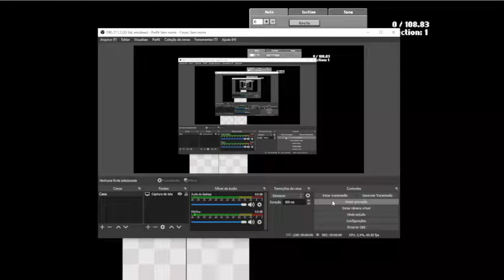blender - FNF (fan made song)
it's not great to hear, but it's a blast to play